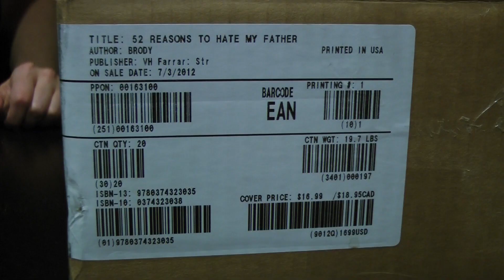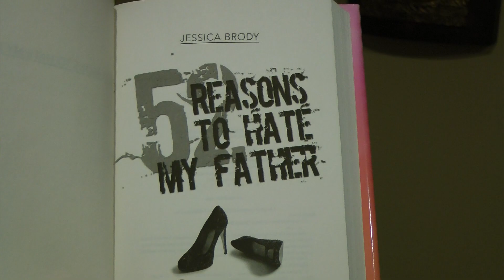52 Reasons to Hate My Father - The Books Arrive!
Watch as I open my very first box of 52 REASONS TO HATE MY FATHER author copies! It was an exciting day!!!